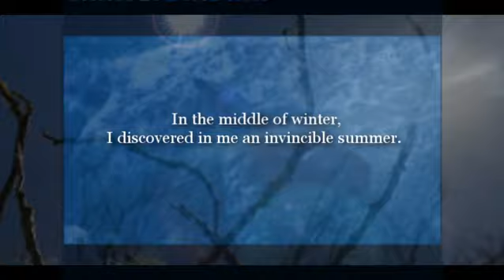The four seasons of the Andes."Winter Garden" Flut Lalo Nunez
Music LALO NUNEZ
the four season of the Andes
"Winter Garden" L A L O Nunez
In the middle of winter,
I discovered in me an invincible summer. A.C
Guitar Gonzalo Alarcon
Flut Lalo Nunez